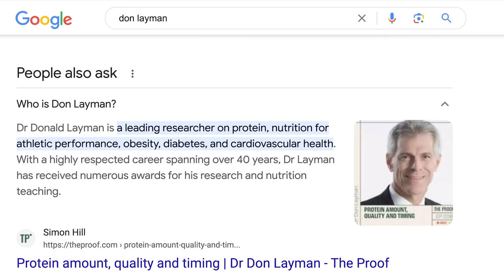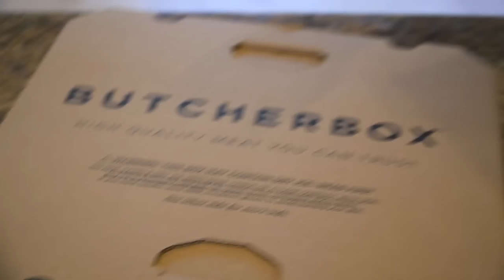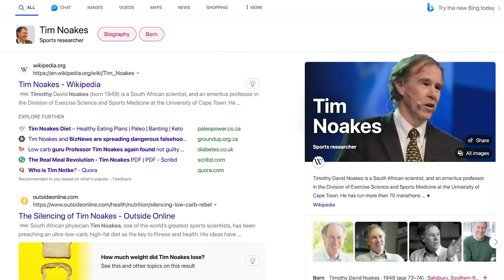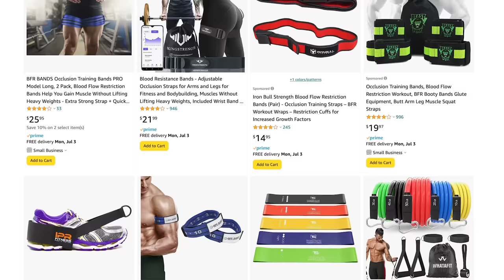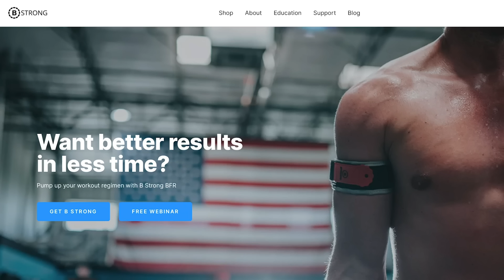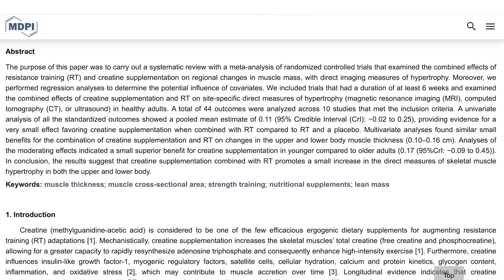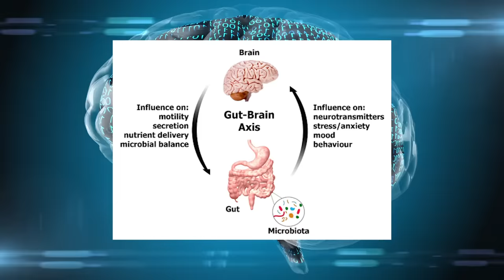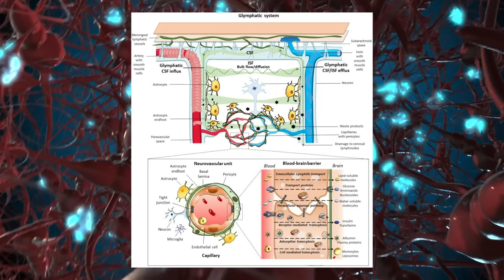11 Golden Rules to Build Muscle While Losing Fat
Get Grass-Finished Meat Delivered to Your Doorstep with Butcher Box:
My 11 Cardinal Rules for Building Muscle

Timestamps ⏱

0:00 - Intro - My 11 Cardinal Rules for Building Muscle
0:28 - Stimulation Above all Else
1:23 - Protein at all Costs
3:12 - Get Grass-Finished Meat Delivered to Your Doorstep with Butcher Box!
3:55 - Carbs Intra-Workout
5:08 - Don't Skip Cardio
6:01 - Eat More & Move More
6:48 - Vary all the Principles
8:00 - Train to 80-85% of Failure
8:33 - Blood Flow Restriction Training
9:53 - Weekly Calorie Count
11:13 - This Much Creatine
12:01 - Optimize for Sleep